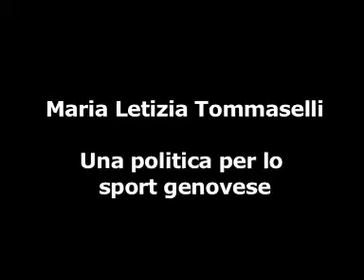25 TOMASELLI SPORT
Questo video è stato realizzato sotto la supervisione tecnica del professor Diego Scarponi - nel Campus Universitario di Savona, Facoltà di Scienza della Comunicazione. Si tratta di un'esercitazione pratica di pubblico discorso, svoltasi questo mese di aprile nell'ambito del Laboratorio di Sociologia dei Fenomeni Politici tenuto dal professor Pierfranco Pellizzetti, in cui ogni partecipante era chiamato ad assumere il ruolo di speaker che prende la parola in un ipotetico comitato o in un'assemblea, convocati per discutere temi relativi a questioni locali o temi di alto contenuto civico, proponendo obiettivi mobilitanti e/o possibili soluzioni.
Lo studente,ipotizzando di prendere parte ad un'assemblea di settore, condanna la totale disattenzione delle politiche comunali genovesi nei confronti dello sport amatoriale. Propone di  incentivare l'attività fisica a partire dai giovanissimi, utilizzando i  fondi -attualmente sprecati- per migliorare le condizioni di salute della società di domani.